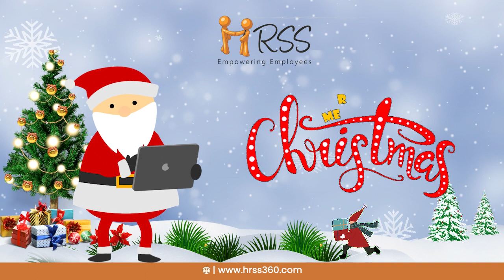Christmas | Merry Christmas | HRSS360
HRSS360 wishes you a magical Christmas and a wonderful holiday season!